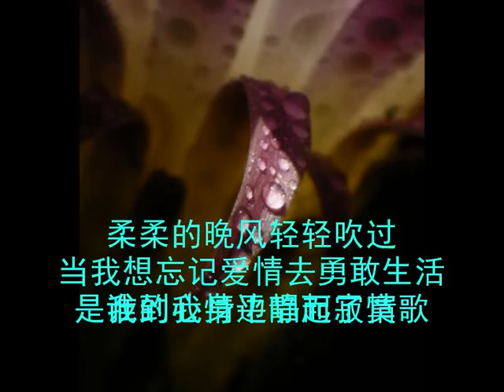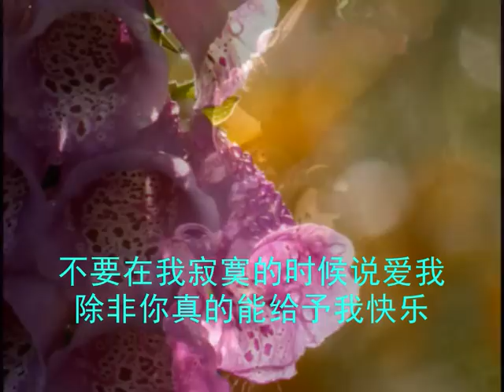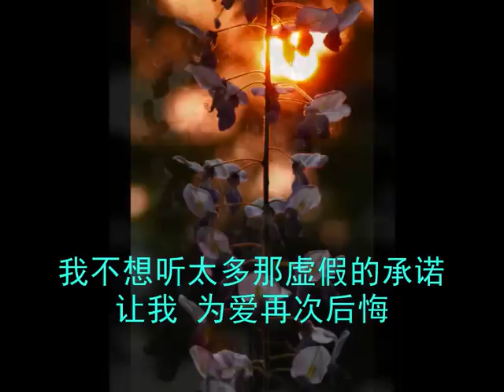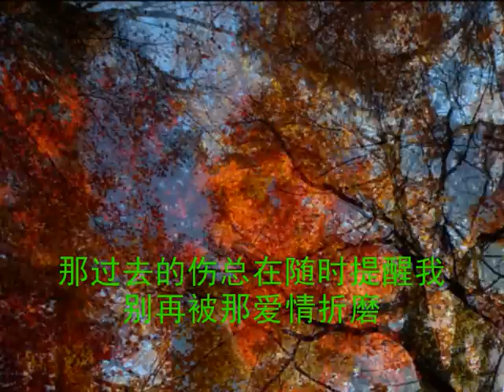不要在我寂寞的时候说爱我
词:龙军 曲:张超
原唱: T.R.Y
翻唱：霞制作：Xzhangkind

柔柔的晚风轻轻吹过
我的心情平静而寂寞
当我想忘记爱情去勇敢生活
是谁到我身边唱起了情歌
当初的爱情匆匆走过
除了伤口没留下什么
你总是在我寂寞流泪的时候
用你的双臂紧紧抱着我
除非你真的能给予我快乐
那过去的伤总在随时提醒我
别再被那爱情折磨
不要在我哭泣的时候说爱我
除非你真的不让我难过
我不想听太多那虚假的承诺
让我 为爱再次后悔
犯下的错

犯下的错

犯下的错